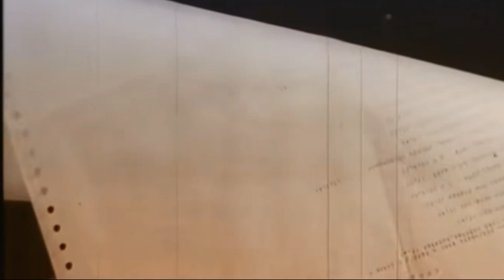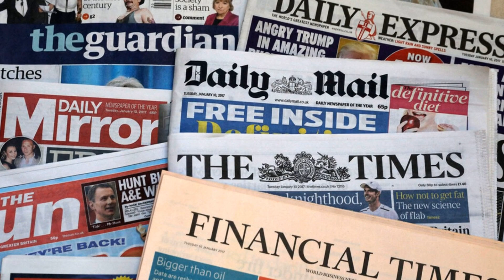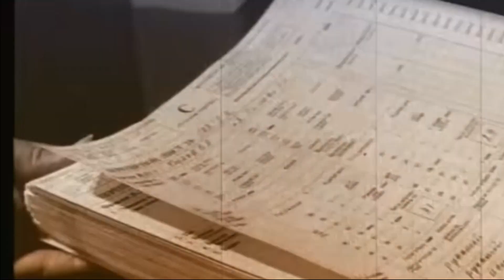Почему предатель из КГБ подал в суд на ЦРУ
Бегство на Запад советского шифровальщика майора КГБ Виктора Шеймова и его семьи было настолько хорошо подготовленным, что спецслужбы СССР несколько лет ничего не знали об их судьбе, всерьёз рассматривая версию об убийстве.
Долгое время считалось, что семья Шеймовых пропала без вести, став жертвой нераскрытого преступления. Информация о том, что они могут находиться в США, просочилась в КГБ лишь в 1985 году, а достоверное подтверждение этого факта Москва получила лишь в 1988 году благодаря информации, полученной от сотрудничавшего с КГБ сотрудника ЦРУ Олдрича Эймса.
О масштабах подрывной деятельности Виктора Шеймова против СССР не сообщается, эта информация до сих пор засекречена.